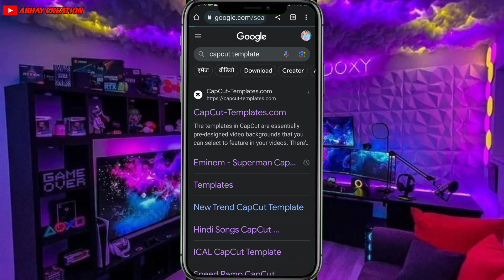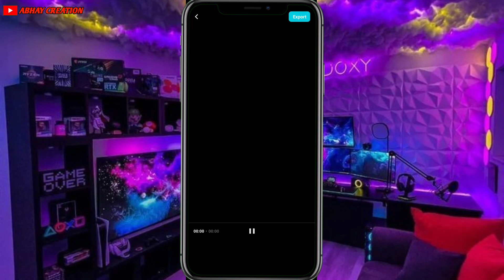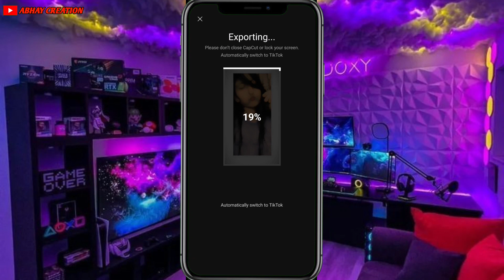How To Used Mau 4 Anh Ngau Template Edit|| capcut Template Kaise Video Editing Kare|| 1click me.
Capcut editing trending video 👍

howtouse capcutemplateintiktok howtousecapcuttemplateinindia.